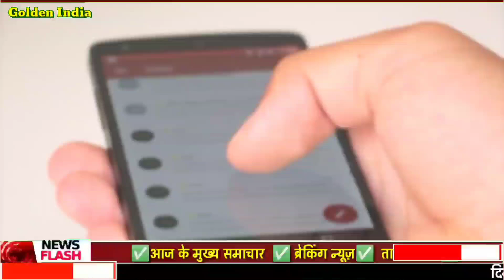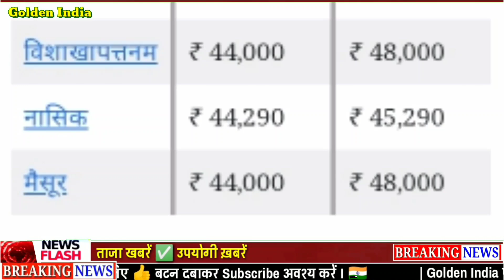जानिए कितना सस्ता हुआ सोना चांदी, भारत में सोने चांदी का ताजा भाव, today's gold